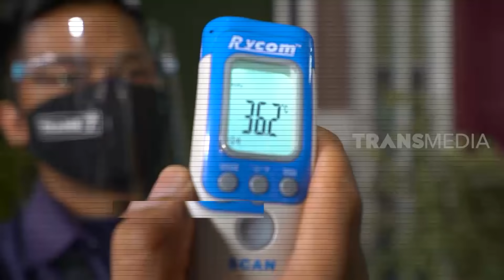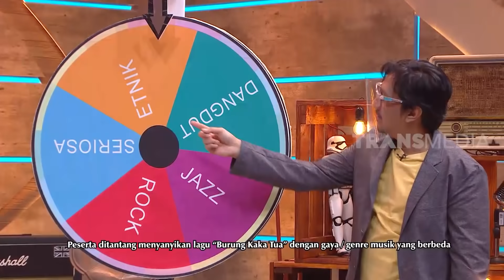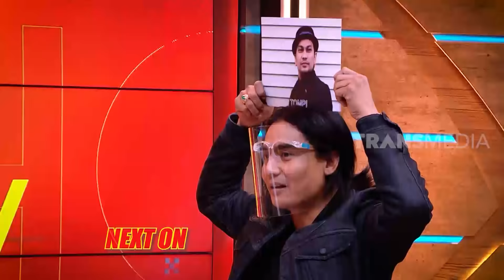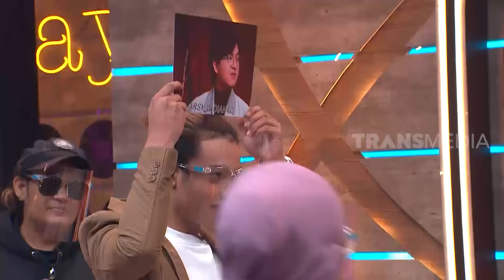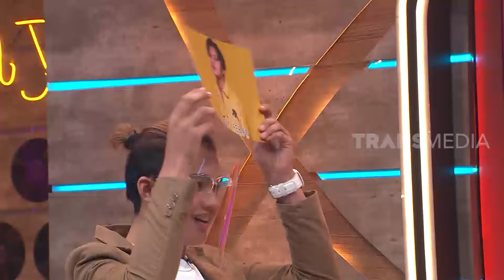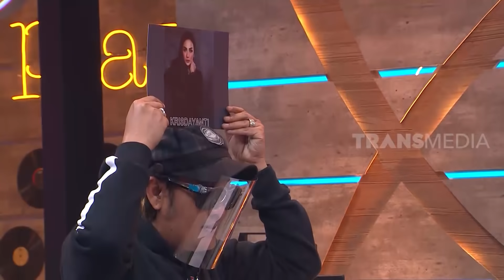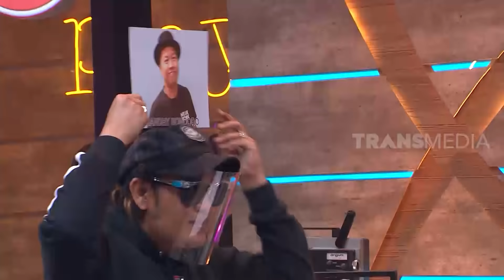[FULL] Seru-Seruan Bareng Fatin dan Setia Band | ADA SHOW (30/10/20)